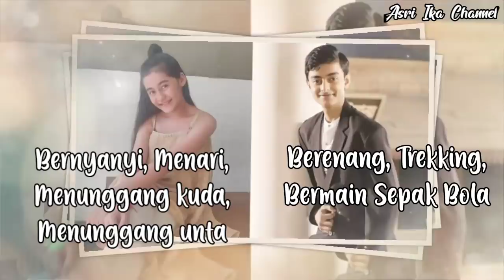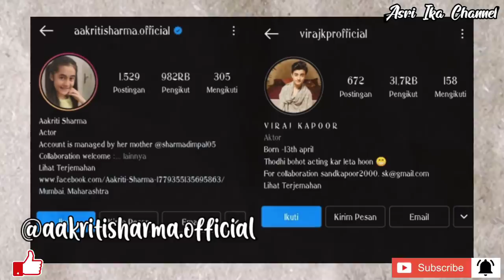Aakriti Sharma VS Viraj Kapoor | Kulfi VS Rocket | (biodata, umur, agama, keluarga, dll)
🍒 Jangan lupa juga aktifkan tombol Loncengnya ya..
🍒 Supaya Kamu enggak ketinggalan video baru dari Aku..
   ✨ Tonton sampai habis yaa ✨
       ✨  Selamat menonton ✨
💫 Tonton juga video lainnya dari Channel ini
Aakriti Sharma VS Viraj Kapoor
biodata aakriti sharma
akun instagram aakriti sharma
akun youtube aakriti sharma
umur aakriti sharma
agama aakriti sharma
keluarga aakriti sharma
biodata viraj kapoor
akun instagram viraj kapoor
umur viraj kapoor
agama viraj kapoor
keluarga viraj kapoor
🍓 Copyright music and images
I respect you who create images and music that I may use in my videos, I really like your work and I also respect old and up-and-coming artists, one of my goals is to participate in promoting your good works..
Saya Memohon Maaf, Apabila ada salah kata dan kekurangan dalam video tersebut 🙏